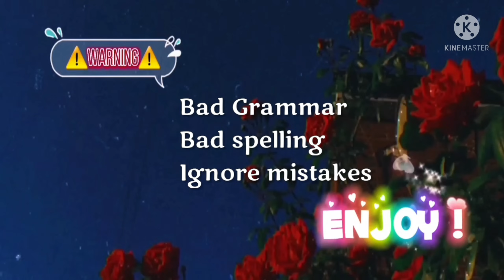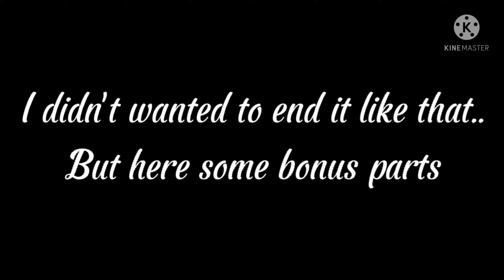Ice Partner ||GCM/GCMM||Gacha Club Mini Movie|| Christmas Special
Original? Yeaahh

I hope you guys enjoyed this GCM/GCMM !
Well this time I didn't manage to make it 1 hour long because I was supposed to post on Christmas that is on 25th but yet its posted on 26th I'm very sorry TvT...

Note*
The end of the video was rushed- Because couldn't finish it before Christmas. So I'm sorry for the delay.

I didn't plan to end it like that tbh there's so much more I want to add but I didn't have enough time and I got less rest lately so yeah...

-Bad Grammar and Spelling
-Random Edit Mistake

Link to @Axirosiella Channel !
show her some love and support !

Ice Partner || Gacha Club Mini Movie
-Christmas Special-

Characters:
Sayori .15yr
Fuiya 15 yr
Suna 20 yr
Aoi 15yr
Luca 15yr
Miwa 15yr
Chujiro 15yr
Yumiko 15yr
Sayori's Dad 47yr
Sayor's Mom 45yr
Iris 20 yr

Note:
Like I said this video was rushed pls ignore the mistakes.

Suna and Iris Graduate at the Age of 18 and Married at 20 :)
Suna works at his fathers company and A Ice Skating trainer.

Sayori is 15yr old at the present time that is 2019. The Age shown on the video was at  December  2018. :)

Do not reuploud or translate my video !
for the people want to inspired my gcm giving credits is highly required . tag me @DeLinaLmao

Thumbnail Draw by me!
Ahh..its to bright I'm sorry about that lmaoo
bcz I rushed it but it turn out good I guess..?

App Used :
Gacha Club
KineMaster
CapCut
IbisPaintX

I know its not Christmas anymore but still...